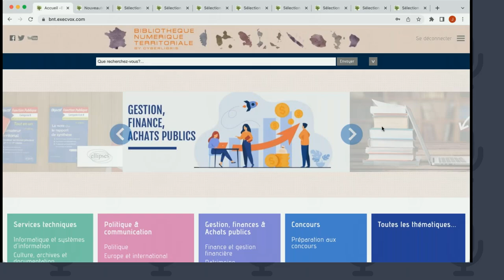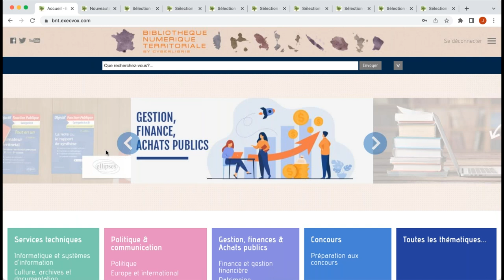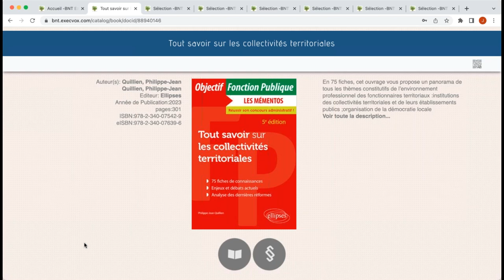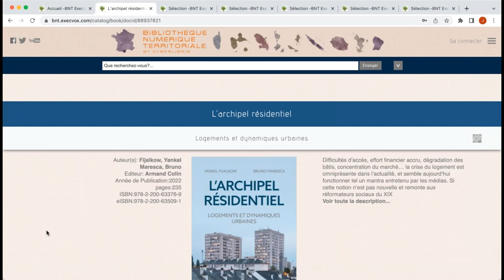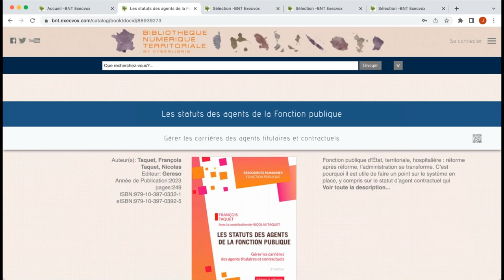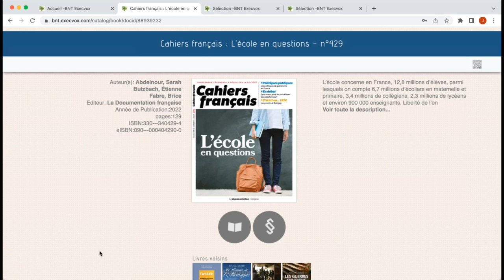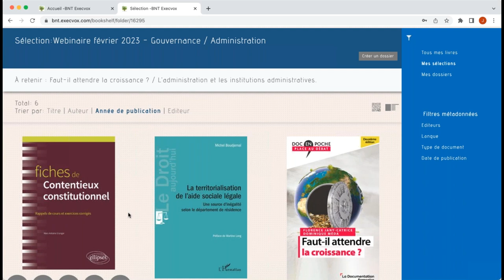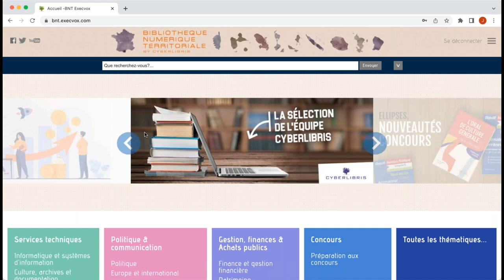Webinaire des nouveautés BNT ExecVox - février 2023.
Voici un récapitulatif des points évoqués aujourd'hui :
1/ Les focus éditeurs :

3/ Prochaine séance BNT ExecVox :
La prochaine séance aura lieu le vendredi 28 avril 2023 à 11H, (inscription à ce lien) :